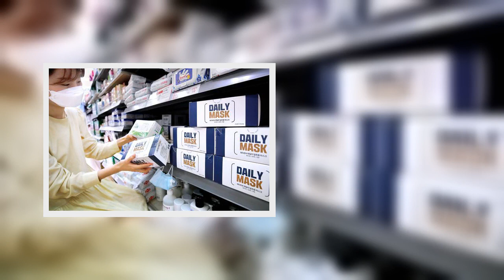5명 중 1명만 "매일 새 마스크 쓴다"…11%는 "6일 이상 사용" | 핫뉴스 24 시간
핫뉴스 24 시간,Aktualności 5명중1명만매일새마스크쓴다…11는6일이상사용,